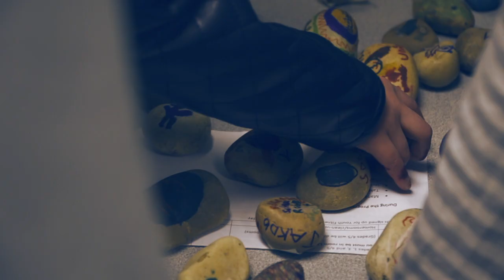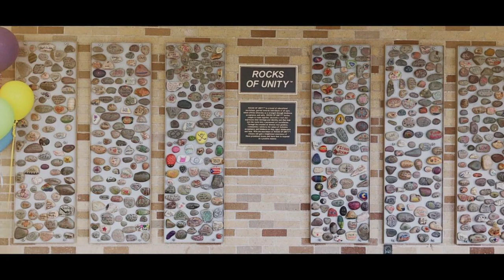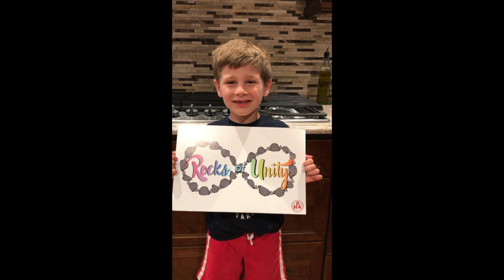GoodGoesRound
This season, Ellen DeGeneres is partnering with Cheerios in a campaign called "One Million Acts of Good." Together, they are on a mission to put more positivity in the world. They are looking for submissions to feature on the show this season which demonstrate individuals who are working towards a kinder world. Rocks of Unity continues to spread kindness and positivity each and every day as we work to end intolerance by affirming diversity as a strength through kindness, acceptance, and unity. Ellen was a huge inspiration for the creation of Rocks of Unity. In February, she tweeted: “I believe in kindness & acceptance, but it's time to do more than believe. It's time to act. Speak out against hate. Do it with love.” With that one thought in mind, I took Ellen's words to heart. I decided to act on it, and Rocks of Unity is what resulted. However, Rocks of Unity is not the achievement of one person. It is the achievement of the countless of thousands of individuals who have participated thus far. You all deserved to be recognized. The hashtag for this campaign is GoodGoesRound. Remember to share this WITH THE HASHTAG RocksofUnity and GoodGoesRound. Tag Ellen DeGeneres, Ellentube, and Cheerios in it! Hate may be loud, but kindness must be louder. Together we can make a change! ❤️